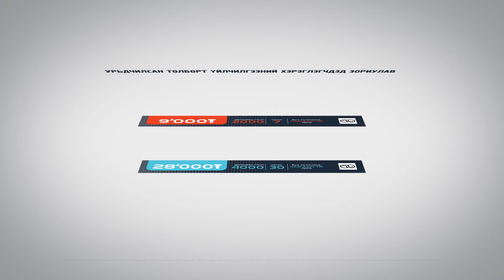Хэрэглээний эрхтэй цэнэглэгч карт - 9000₮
Хэрэглээг ухаалгаар 😉

Хэрэглээний эрхтэй цэнэглэгч картууд нь 4000₮, 9000₮, 14000₮, 28000₮-ийн сонголттой бөгөөд 7 болон 30 хоногийн эрхтэй.